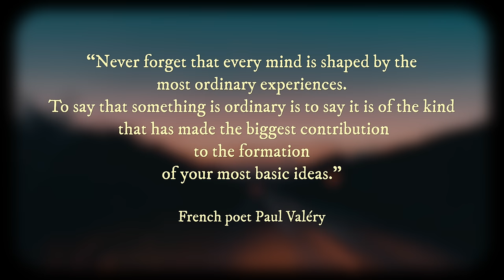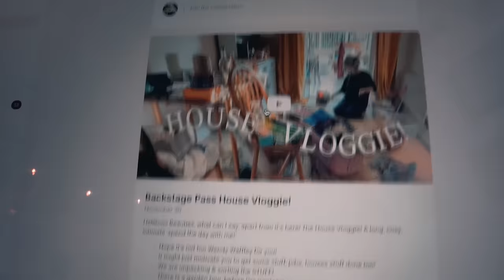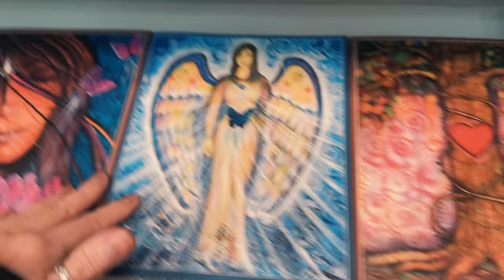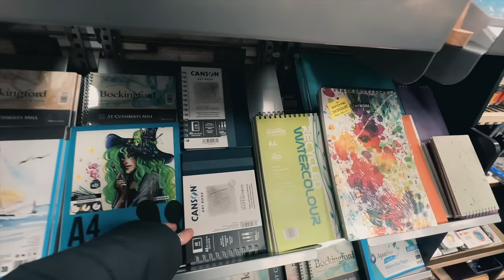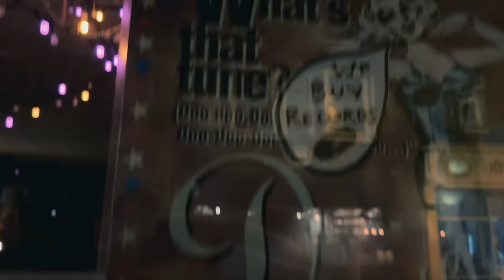Landlord PROBLEMS so Finding BLESSINGS in Ordinary Simple Things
I can't believe it but it's true! There are landlord problems from my previous rental. They are definitely trying it on! But, I am taking refuge and softness from the little, simple, ordinary things in life. Counting my blessings in all the ways. Gratitude in all things... I'm also sharing about my health struggles aswell atm and especially about being alone in the week whilst James is away. There's of course some painting popped in there too in my messy studio! Thank you so much for keeping me company in this little corner of YouTube. Love you all to bits, Biggest, Softest, Everythings, Wendy. Xx

Green Smoothie ~
blueberries
bananas
spinach
spring water
spirulina, moringer, wheatgrass juice powder, maca,
blend and drink!
If you're not used to green smoothies just add more fruit to taste!